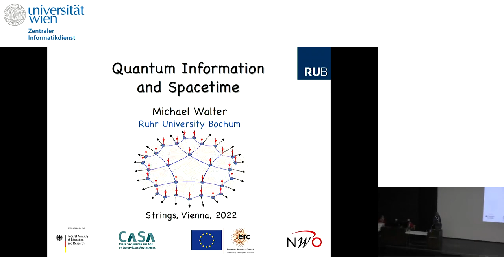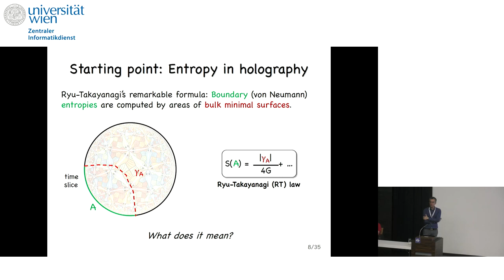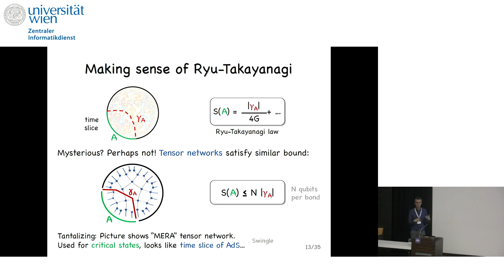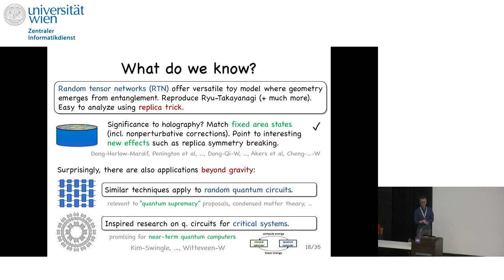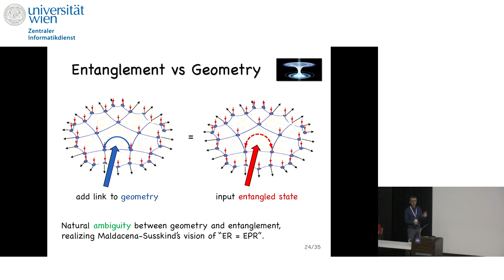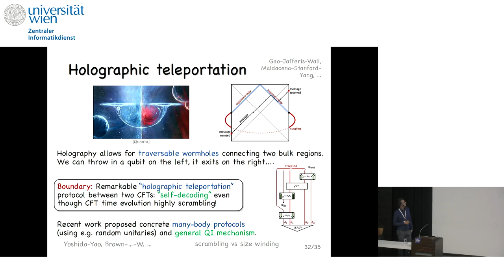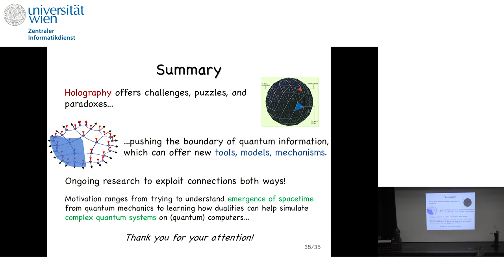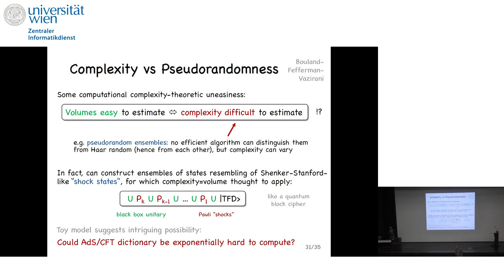Michael Walter - Quantum information and spacetime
Talk at Strings 2022 held at Vienna, Austria, Jul.18-22, 2022.